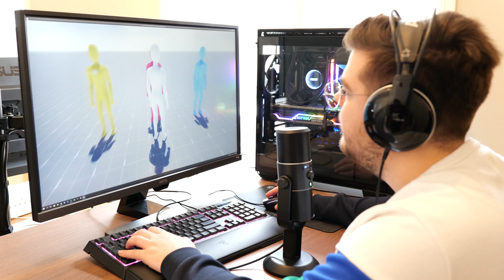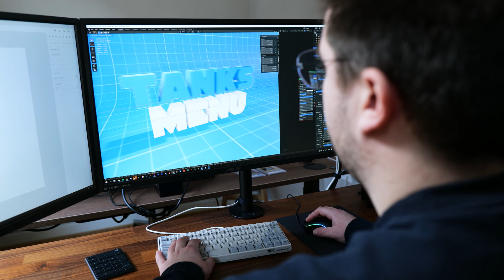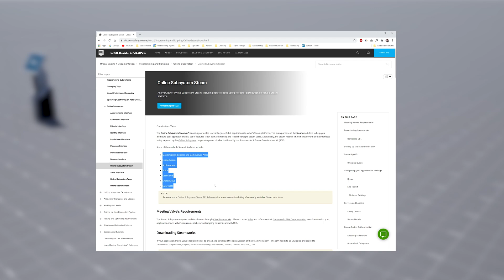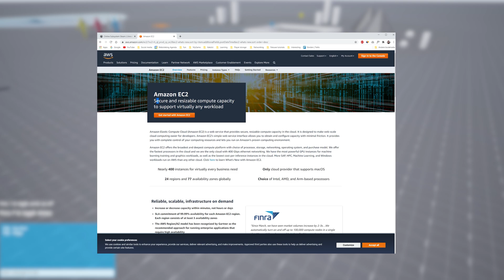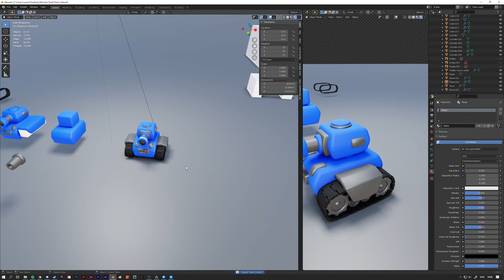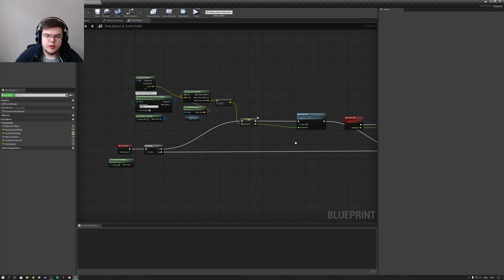We made a Multiplayer Tanks game in 1 week! | Devlog 2 | UE 4.26 / Blender 2.9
Download Project Files | Premium Tutorials | Courses

In this weeks devlog we develop a multiplayer battle bots/tanks game!

We use the Unreal Engine Steam Online Subsystem for matchmaking and use peer-to-peer networking for the multiplayer of our game.

This video's timestamps:

0:00 - Intro
2:20 - Talking about requirements for this weeks devlog
4:27 - Intro to our matchmaking
6:23 - Intro to the tank gameplay
7:17 - Starting on the networking
8:34 - Designing multiple tank variations
9:03 - Programming multiple tank variations
9:56 - Tank Game result montage
11:33 - Outro

Welcome to Kekdot!

📆 We upload videos on a weekly basis

📰 Follow us on:
Instragram: @kekdotyoutube